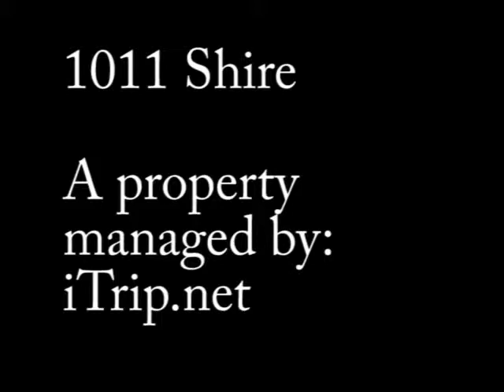1011 Shire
This is a beutiful townhome in the Shire Resort. A property managed by
iTrip.net